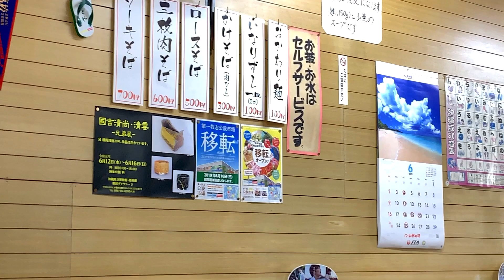むつみ橋かどや｜沖縄そば｜創業67年！安く手軽にをモットーに２世代続く国際通り中央交差点に佇む老舗沖縄そば屋｜ひとり飯｜沖縄食堂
那覇市の国際通りのど真ん中にある沖縄そば屋はなんと創業67年！さっぱり美味い豚肉、カツオだしではない、豚骨ベースのスープは沖縄ではあまり聞きません。よく沖縄に来られる通の方は沖縄に来る度にこのお店に寄っていくそうです。そして激安の基本のそば300円。その理由ご主人のある想いから。